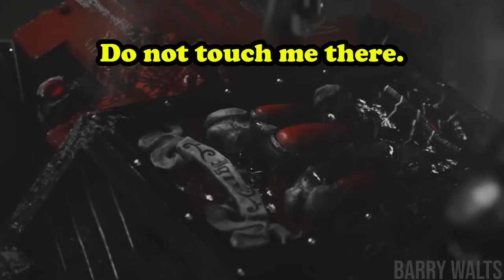You are a Pervert Marine | a Blood Angels 40k Parody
The dreaded dreadnought dreadfart